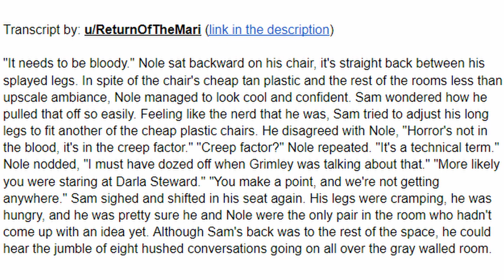BLACKBIRD AUDIO PREVIEW!! - Five Nights at Freddy's: Fazbear Frights #6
FIVE NIGHTS AT FREDDY'S FAZBEAR FRIGHTS #6: BLACKBIRD has gotten an official AUDIO PREVIEW!!